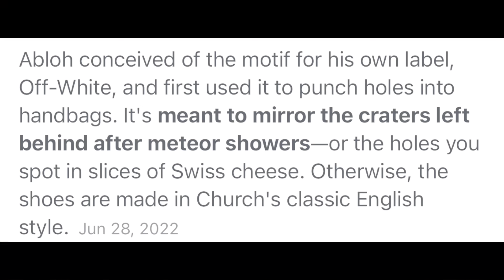🇳🇵Sneaker Haunt in Japan 🇯🇵| Sneaker talks |Travis Scott | Off-White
This video was shot few days ago . This is part 1 and part 2 is coming soon , probably next week .